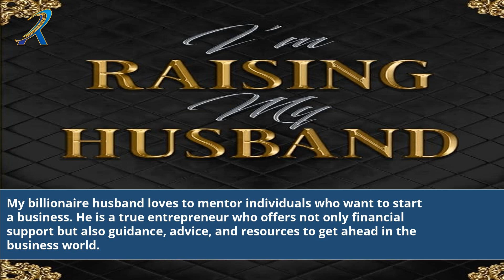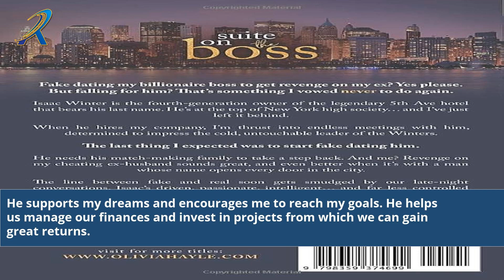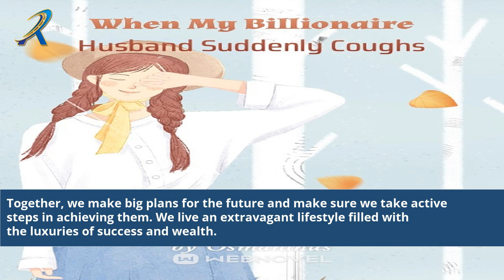My Billionaire Husband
my billionaire husband spoils me too much chapter 866
my billionaire husband spoils me too much chapter 10
my billionaire husband spoils me too much swnovels
my billionaire husband spoils me too much chapter 1
my billionaire husband spoils me too much chapter 17
my billionaire husband movie
my billionaire husband spoils me too much chapter 800
resisting my billionaire husband by bella read online free
resisting my billionaire husband by bella free pdf
when my billionaire husband became sick
resisting my billionaire husband by bella
doted by my billionaire husband olive and elvis novel
doted by my billionaire husband olive and elvis novel by sumpto midway
doted by my billionaire husband olive and elvis novel free
doted by my billionaire husband
doted by my billionaire husband olive and elvis novel free online
go away my billionaire ex husband by fiona
doted by my billionaire husband olive and elvis novel chapter 1

divorce billionaire and wife